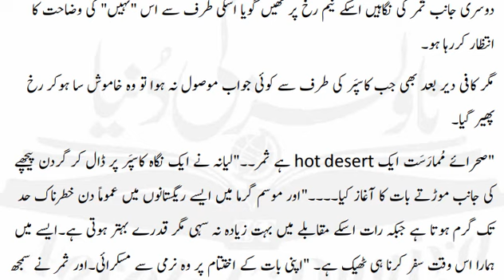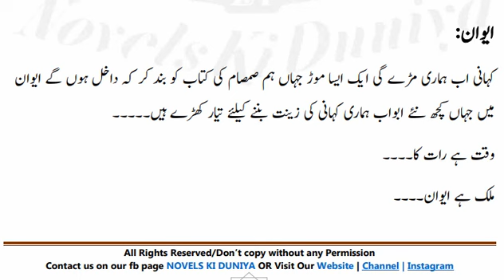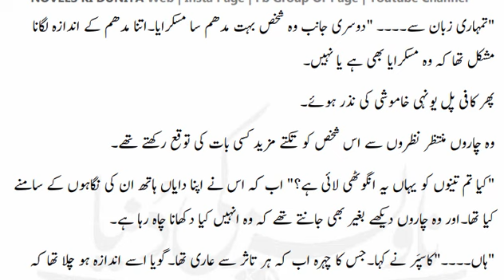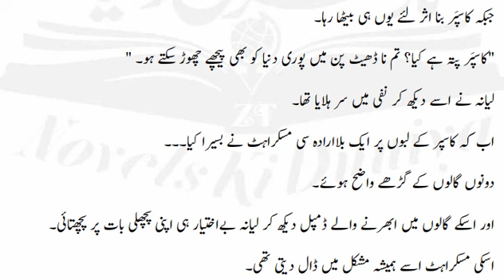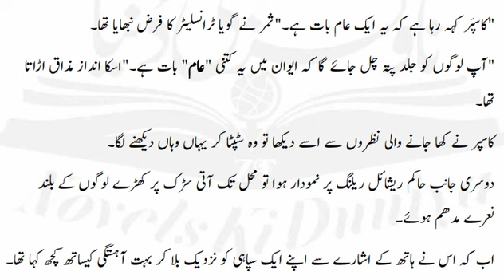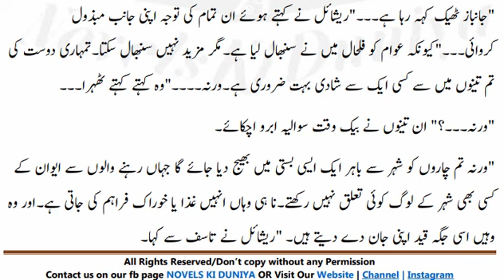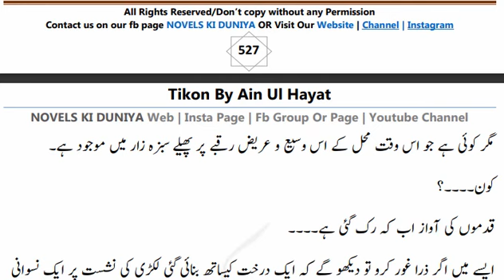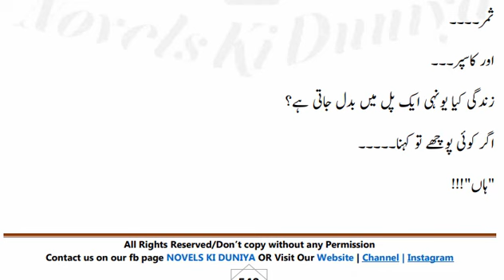Tikon Novel by Ain ul Hayaat - Episode 6 (Complete Audio)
Dive into the enchanting world of "Tikon," a spellbinding novel by the talented writer, Ain ul Hayaat. Tikon novel by ain ul hayat weaves a mesmerizing tale of romance, supernatural fiction, and bold characters that will keep you on the edge of your seat.

This gripping story unfolds with elements of suspense, thrilling adventures, and a captivating love triangle that will tug at your heartstrings. Follow the journey of three brothers, bound by an extraordinary magical ring, as they embark on a fairytale fantasy filled with mystery and wonder.

As the plot unravels, you'll be drawn into a narrative enriched with flashbacks, second marriages, and moments of heart-wrenching violence, all interwoven with the essence of Islamic values. Tikon novel by ain ul hayat explores the themes of trust, family tragedy, and the enduring bonds of friendship in the face of adversity.

Ain ul Hayaat, the brilliant mind behind the super hit novel "Anjan Musawir," brings her storytelling prowess to "Tikon," creating a masterpiece that combines adventure, comedy, and elements of the supernatural. This novel promises to touch your heart and ignite your imagination.

Step into a world where magic and reality collide, where love and mystery entwine, and where the supernatural comes to life. Discover the enchantment of Tikon by ain ul hayat, where the main genre is fairytale stories, magical rings, and supernatural fantasy. Join us on this unforgettable journey today!

Tikon Novel by Ain ul Hayaat - Episode 8: